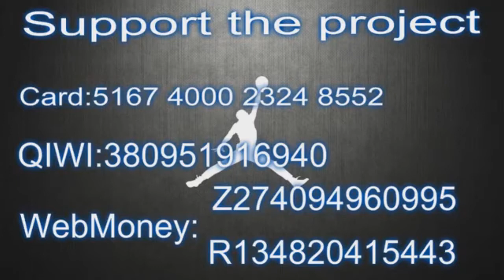Zach Norvell Jr 34 points Highlights vs South Bay Lakers